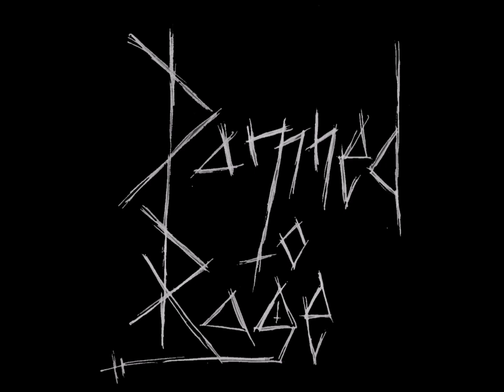Damned To Rage - S/T (Demo 2023)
1. Bleak Society
2. Life In Chains (3:19)
3. Where Would You Go? (6:30)

Members:
Nicole - Vocals
Tony - Bass, Backvocals
Jojo - Guitar
Chris - Guitar
Flo - Drums

N.B. If you are a member of the band or a label related to this release and you want the video to be removed please let me know by sending me a pm on YouTube, Instagram, or on Facebook.
Bands wanting to be promoted on this channel please send a message on Facebook.